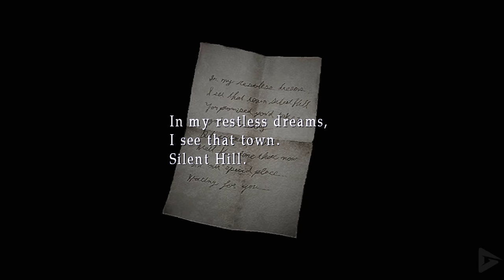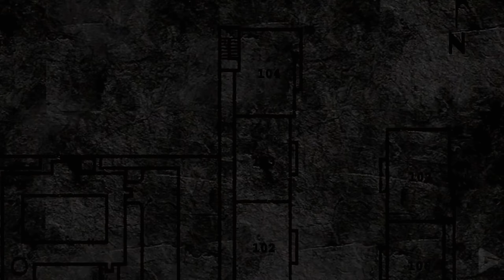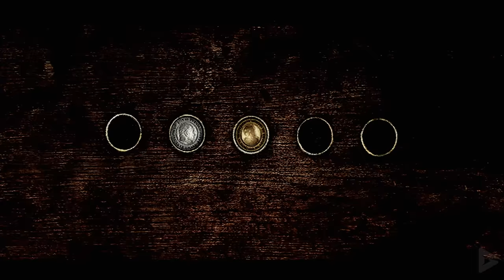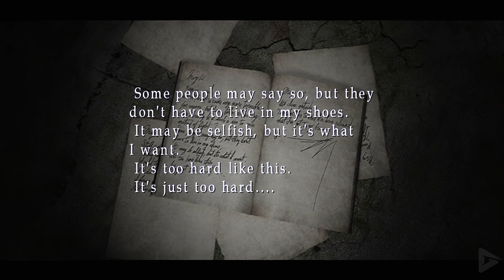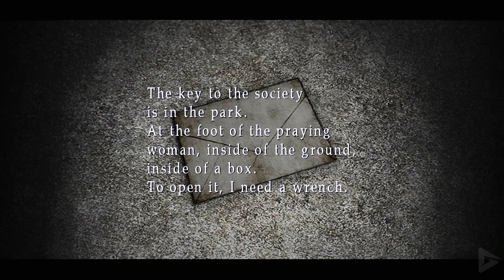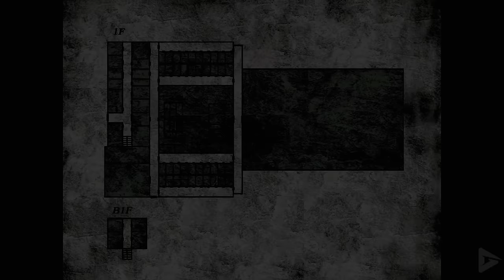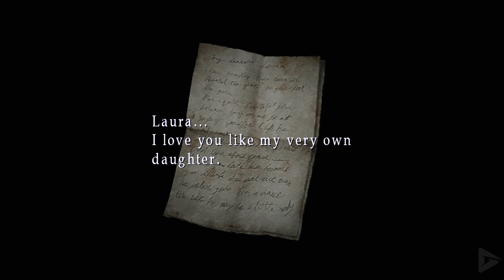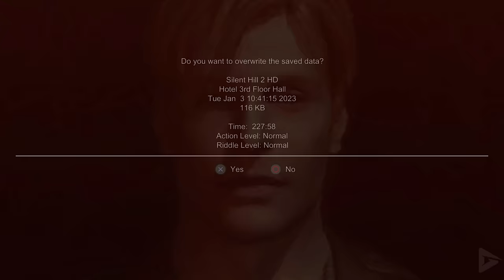SILENT HILL 2 Full Gameplay Walkthrough / No Commentary 【FULL GAME】4K UHD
🌟 DESCRIPTION🌟

James Sunderland has arrived in the town of Silent Hill, Maine, after receiving a letter from his wife Mary, despite the fact that she suffered a chronic disease and died three years prior. The letter claims that Mary is waiting for James in their "special place", which confuses James, as the whole town of Silent Hill was their "special place". Despite James wondering if the letter is a prank by someone with a twisted sense of humor, he notes that the letter is definitely written in Mary's handwriting and the author is aware James once made a promise to return to Silent Hill with Mary and that he never fulfilled this promise.

After leaving the town's observation deck and walking to Silent Hill, James enters a graveyard and meets Angela Orosco, a nervous young woman who came to the town to search for her missing mother. She warns him that there's something "wrong" with the town and that it could be dangerous, but he ignores her warnings, saying he doesn't care if it's dangerous and that he plans on finding his missing someone too.

When James reaches Silent Hill, he discovers that it is not the same, beautiful town it was a few years ago. In addition to the bizarre, omnipresent fog, the whole town seems to be rotting away and abandoned. Macabre, vaguely humanoid creatures are roaming the streets and attempting to attack James whenever possible. When he discovers that the path to his first destination, the lakeside Rosewater Park, is blocked, James decides to pass through an apartment complex to reach what he believes could be the "special place" Mary mentioned in her letter.

SILENT HILL 2 Full Gameplay Walkthrough / No Commentary 【FULL GAME】4K UHD includes the full story, ending and final boss of the game. The game was played, recorded and edited by Gamer’s Little Playground team.  In short, the video includes the full game, ending and all story related scenes. The video includes the ending, full story, all cutscenes, final boss, all bosses, no commentary, all missions and all cinematics.

🎥 MOVIE LIBRARY 🎥

📱 SOCIAL MEDIAS 📱

📋 HASHTAGS 📋